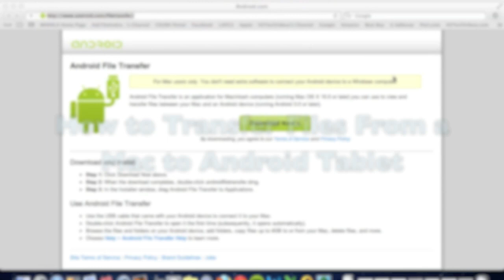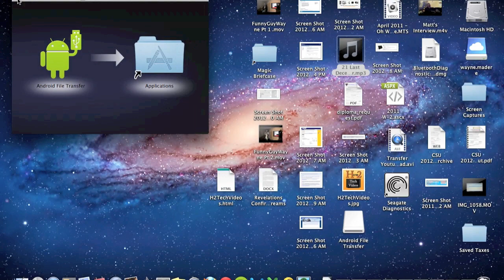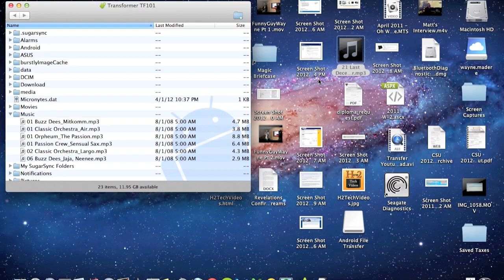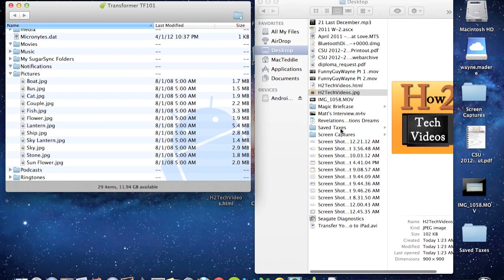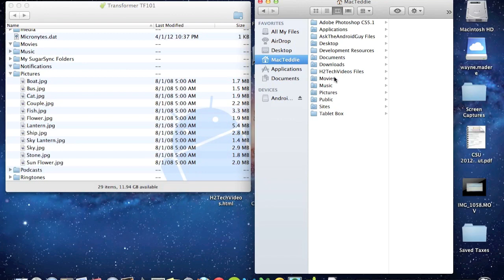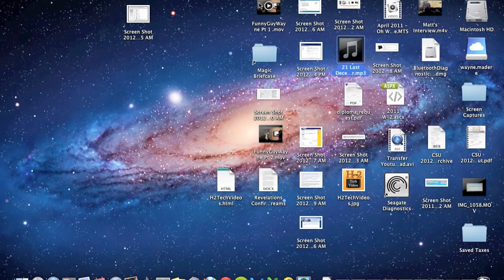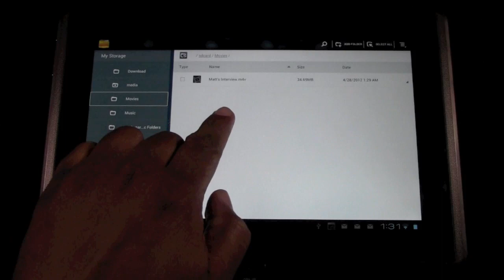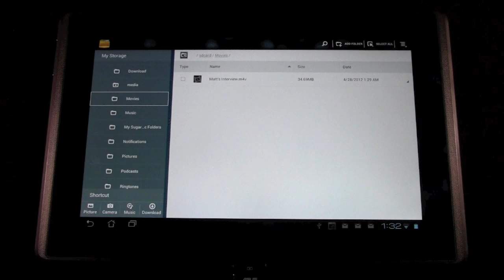How to Transfer Files From a Mac to Android Tablet​​​ | H2TechVideos​​​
This is a video tutorial on how to Transfer Files (Music, Pictures, and Videos) from your Mac to your Android Tablet.​​​